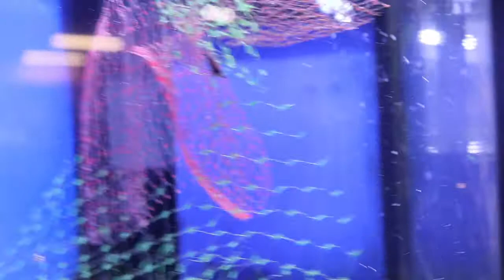kenny laat zijn autos zien